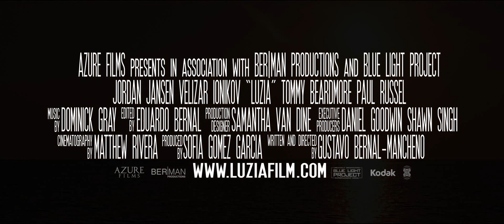Luzia - Official Teaser (2012)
Official teaser for the short film, Luzia.